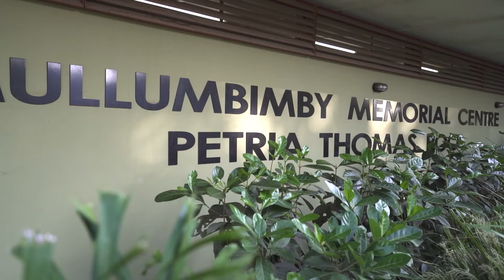124 - 128 Station Street